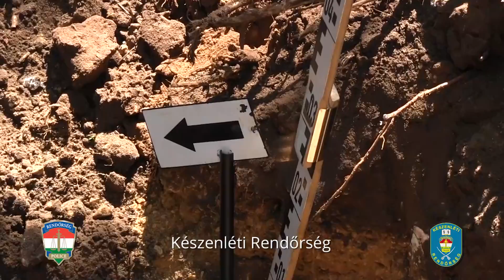Kettős emberölés, két gyanúsított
Szlovák-magyar nyomozócsoport közösen dolgozott azon, hogy a darabolós gyilkosság elkövetőit elfogják.